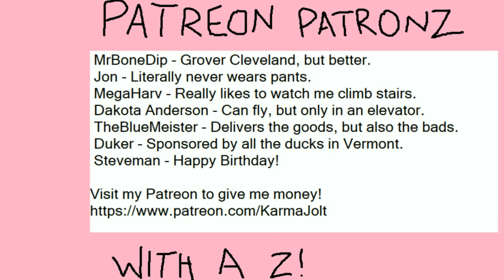I Think I Picked "Pain Mode" - LISA - Part 1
The game starts with the protagonist, Brad Armstrong, in a flashback about a time he got beat up by bullies, and then his deadbeat abusive dad reprimands him for it.

Suddenly, Brad snaps back to the present where he finds an abandoned baby girl.

Then there's a whole montage of Brad and his buddies raising the girl to be a healthy grown-up-ish lady.

But then she gets kidnapped by the Rando Army, so Brad and Terry Hintz (a side character?) go looking for her after beating up a dog named Cheese Legs. I think at one point I accidentally selected the "Pain Mode" difficulty.

It all seems to take place in some post-apocalyptic Olathe, Kansas type setting, because the characters imply that they haven't seen a girl or a woman in years.

And something about a drug named joy. And this might be taking place in Olathe, Kansas.

Anyway, shit was crazy. Catch me next time I play LISA by Dingaling games!

Wanna see me play some other shit?